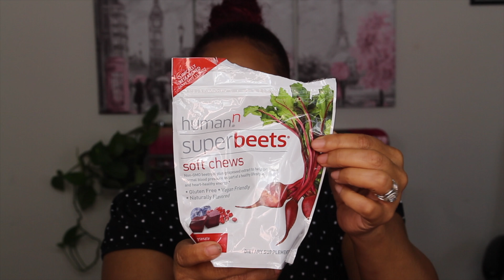September/ Amazon Favorites | MUST HAVE ITEMS!!! | Favorites 2020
Hey Beauties!! I’m back with another video!! These are my MUST Have products that I use all the time and I wanted to share them with you!! I hope you find some  products that you would like to try. 😘

My Hair Color: Crimson Red

Lipstick I am wearing: Milani Violet Volt

Products Mentioned:
Cantu oil sheen
Makeup Brush cleaning machine
19”inch Ring Light
Apple Cider Vinger Gummies
Super beets soft chews
Charlotte Setting Spray:
Farm House Amber Moon soy Candle:
Foot Massager

Publishing: 10k2 Flight Music

Marie Melody: Written for NeeCJae by Ray Johnson

I have been given permission by Ray Johnson 10k2flight music to use all music that was written for me.